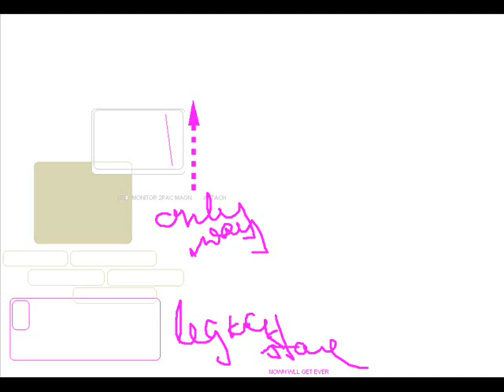MONIT MAGN 2PAC SCI FI PROVOCATNOMOPAIN2PACNOT1STTIMEK PETHOLD 4 NEXUS PYS MIDI HAOTIC BEAT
THAT UNDERSTAND PETHOLD SINCE TIME N4SPEED  THAT UNDERSTAND NEXUS PAYS USB MONITOR MAGN BOX 2PAC WITH PLASTIC IN BIM LIKE JAPAN MODERN + ALWAYS FULL LIQ UHH MAGN PLSU LIQ